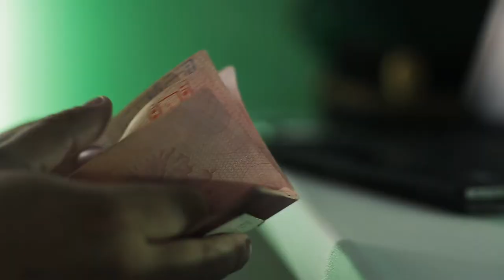Superpower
Over one billion people today have no official form of identity. Let that number sink in…
At HID, we are committed to bringing together the most trusted physical, mobile and biometric identity solutions that empower governments to build a more secure and trusted world – one person at a time, one country at a time, one continent at a time.